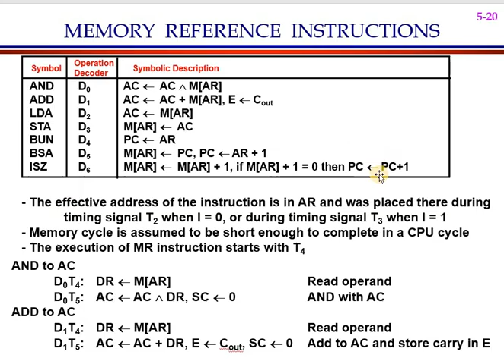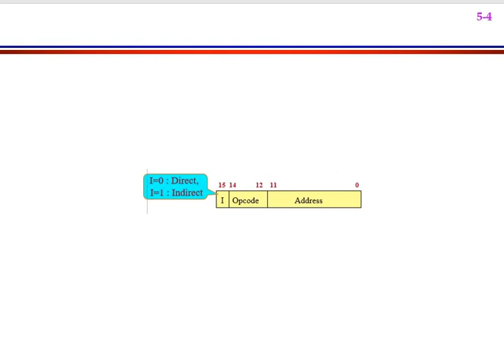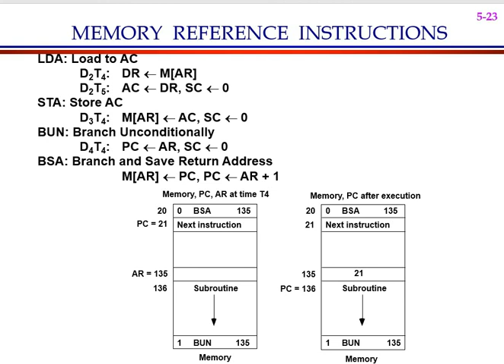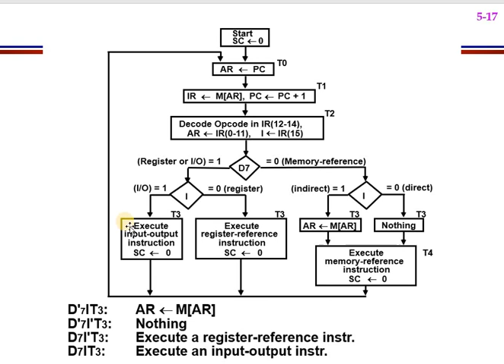Computer System Architecture: Lecture 6 Part 4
Branch Unconditionally